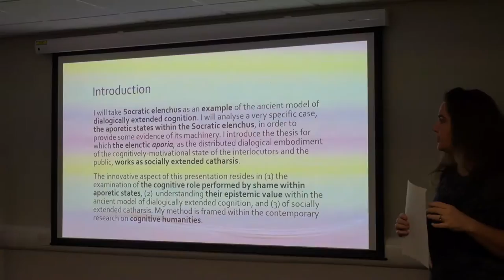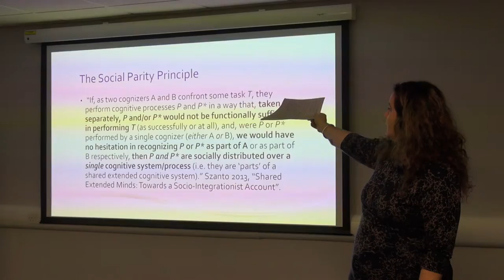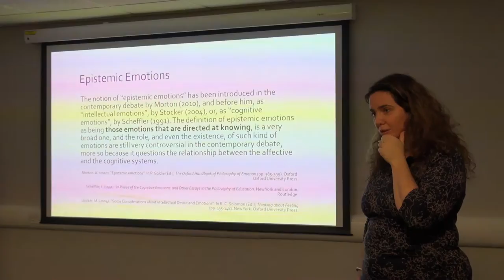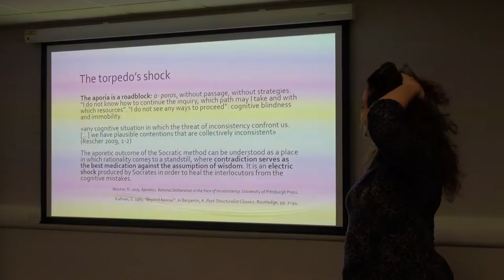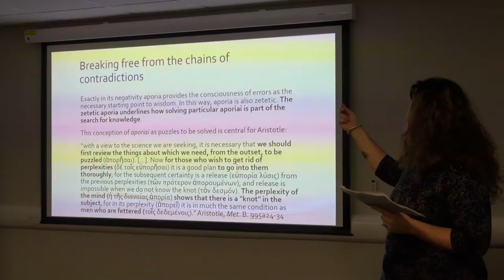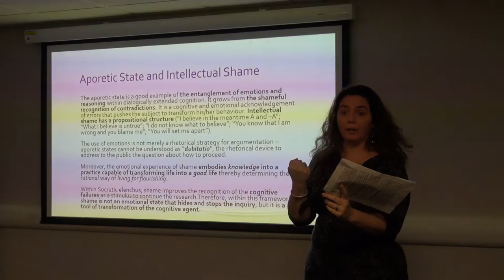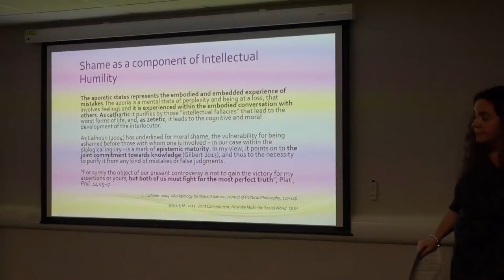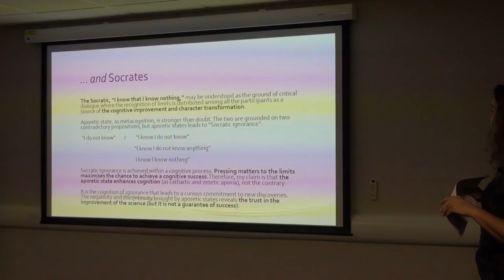Laura Candiotto: The epistemic role of shame in the Socratic dialogues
Dr Laura Candiotto (University of Edinburgh) speaks at the Epistemology Research Group, 16th November 2016.